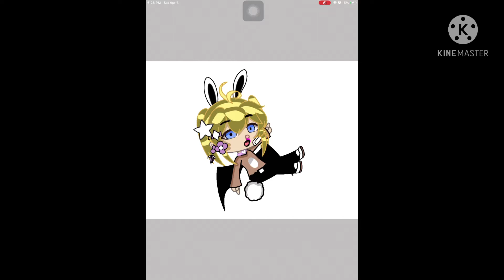A little Easter￼ edit